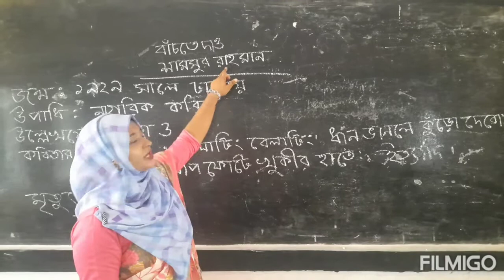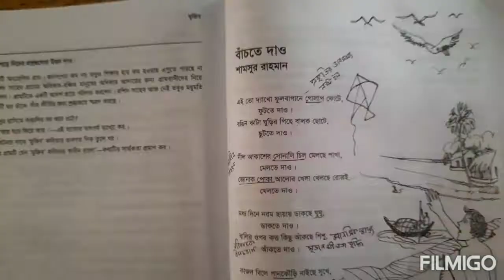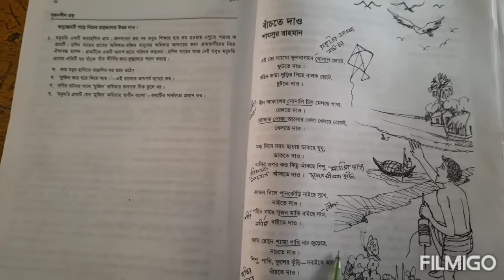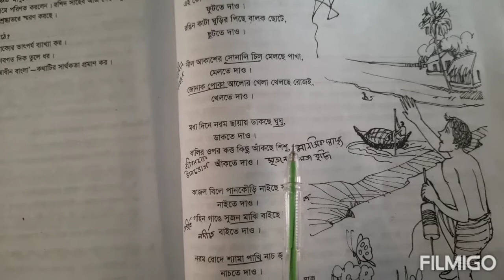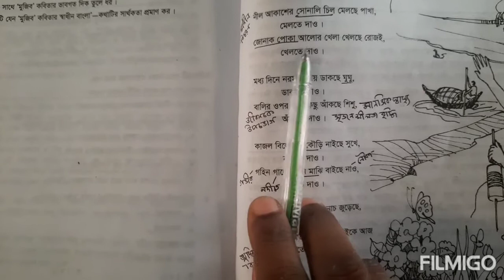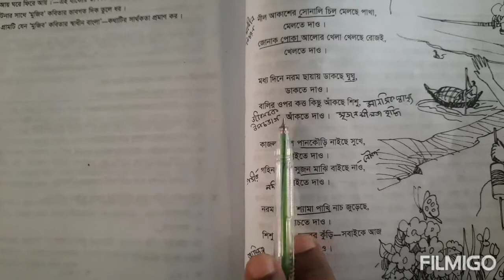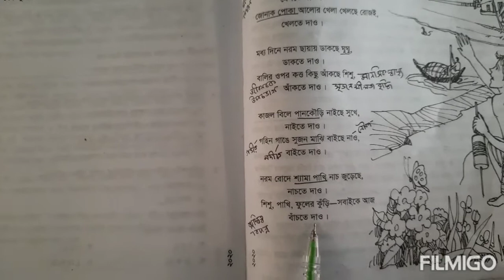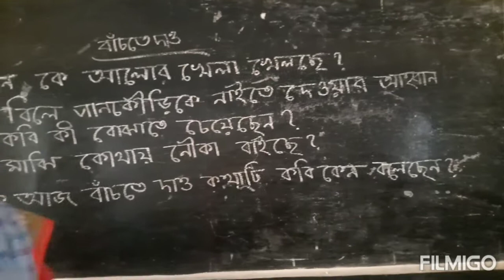Online class 2nd session।বাংলা ১ম পত্র ।শ্রেণি-ষষ্ঠ ।মি.অাসমা আক্তার।